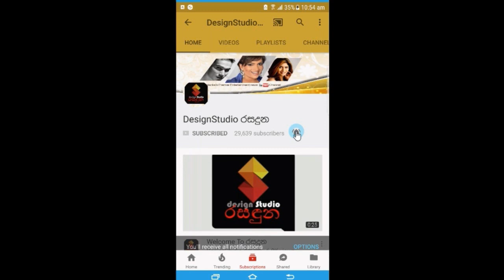නාමල් රාජපක්ෂ මව ශිරන්ති මැතිනිය හා ආදර බිරිද සමගින් අම්මාවරුන්ගේ දිනය ජයටම සමරයි Namal Rajapaksa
බලන්නකෝ එයාලගේ ආදරේ..
නාමල් රාජපක්ෂ මව ශිරන්ති මැතිනිය හා ආදර බිරිද සමගින් අම්මාවරුන්ගේ දිනය ජයටම සැමරුවේ මෙහෙමයි.Namal Rajapaksa Mother's Day Celebrate